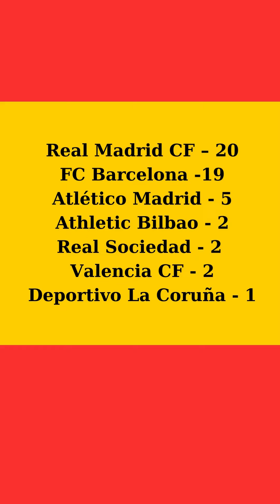Championship Winner La Liga 1973 - 2023